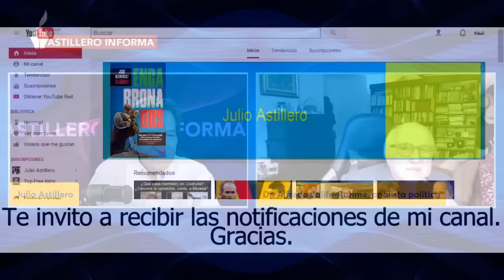Alfredo Jalife detalla historial e implicaciones del PAN en el “negocio” oscuro